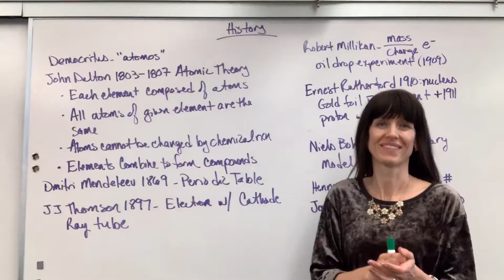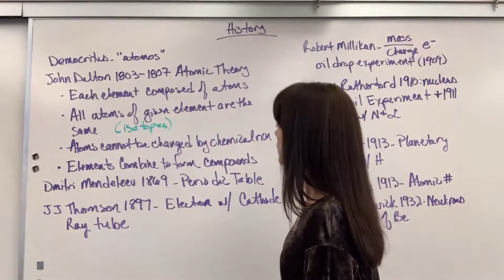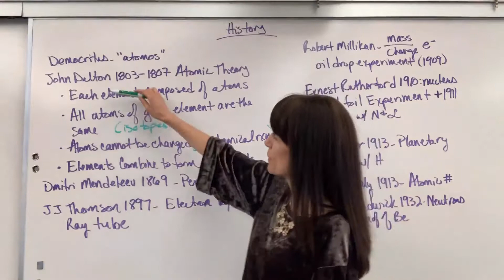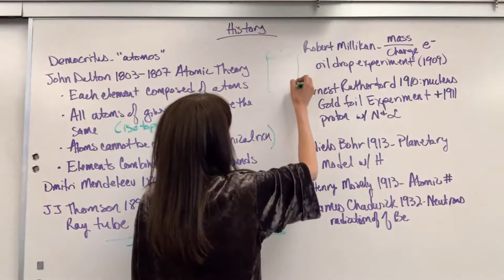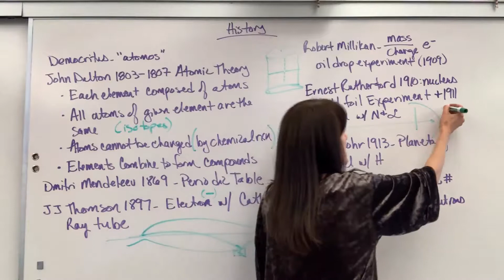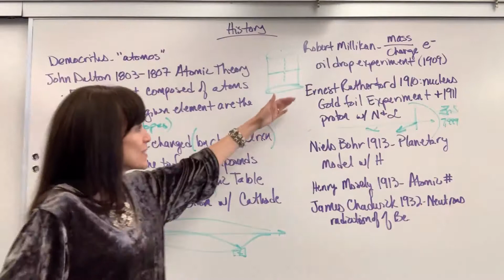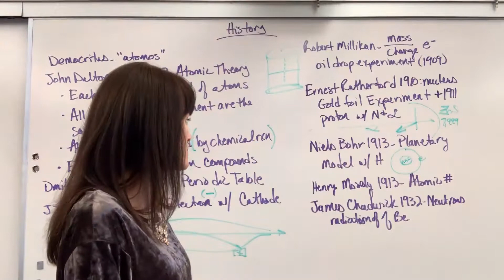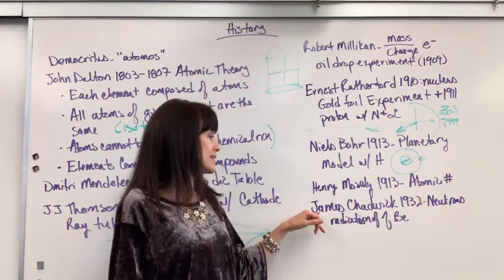History Atomic Structure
Scientists with dates, experiments and discoveries related to atomic structure.